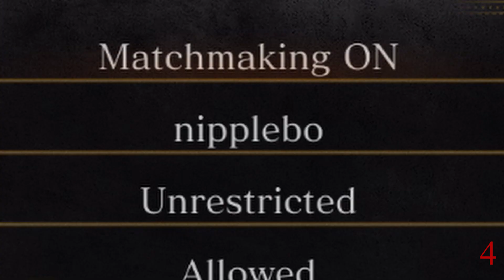| Dank Souls | Pt. 2 Big Bois and Sneaky Invaders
Part 2 of the dank sools series, hope you enjoy!

Follow me on the Tweeter!!

Follow me on the Twitch thing!!